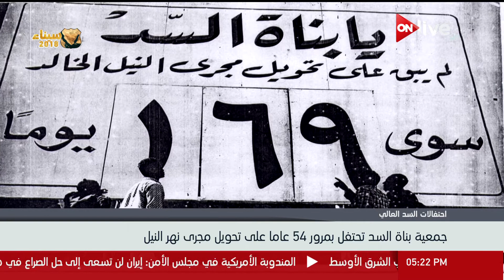جمعية بناة السد العالي تحتفل بمرور 54 عاما علي تحويل مجري نهر النيل